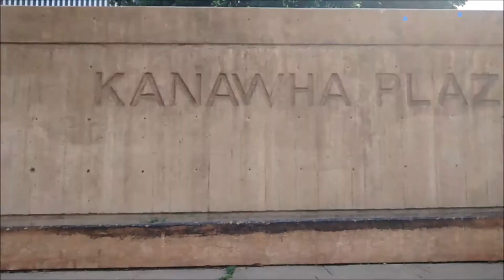Fun in da summer edit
Rollerbladering. Its fun